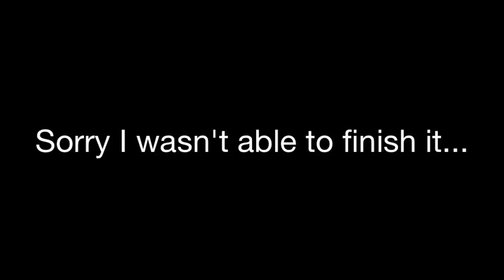The Lego Movie 2 "Not Evil" song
This took me over 2 months and I STILL couldn't finish it!😑😑😑